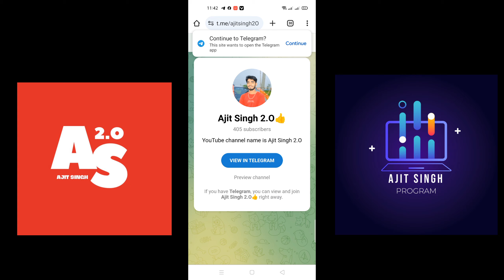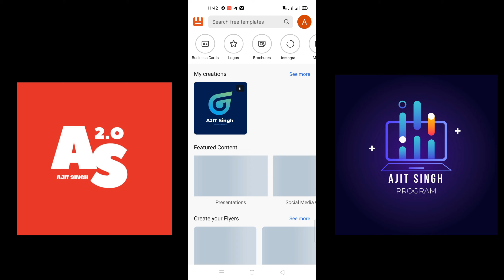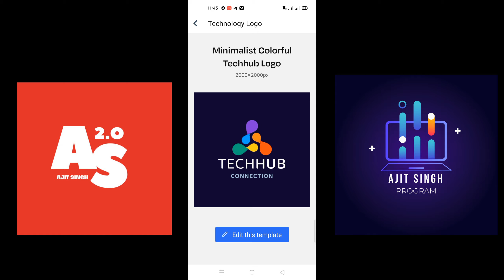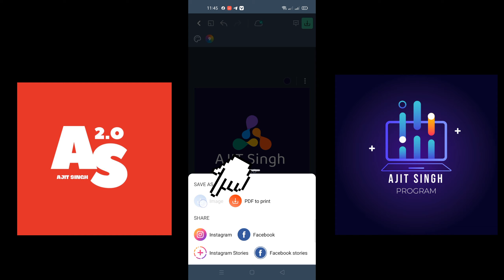how to make Logs on YouTube channel l AI se logo kaise banae l YouTube ke liye logo kaise banae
naye YouTube channel ke liye logon kaise bana

Logo Design
DIY Channel Logo
Create Logo for YouTube
YouTube Branding
Logo Tutorial
Graphic Design
Logo Creation
Easy Logo Design
Professional Logo
Channel Art
Logo Design Tips
Logo Maker
Custom Logo
Beginner Logo Design
Logo Design Software
Brand Identity
Free Logo Design
Logo Inspiration
Logo Ideas
Design for Beginners
Creative Logo Design
Digital Art
Graphic Design Tutorial
Branding Tutorial
YouTube Graphics